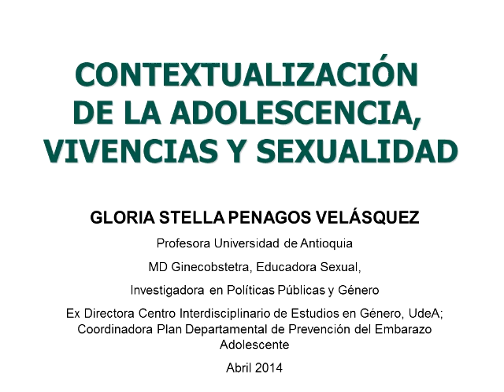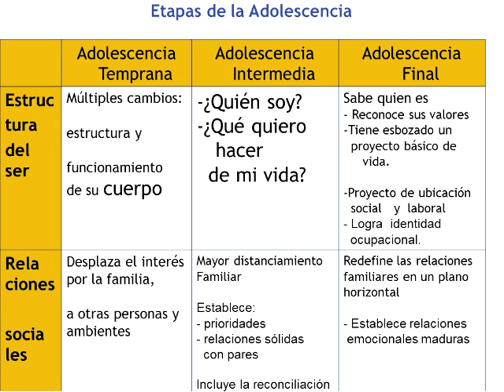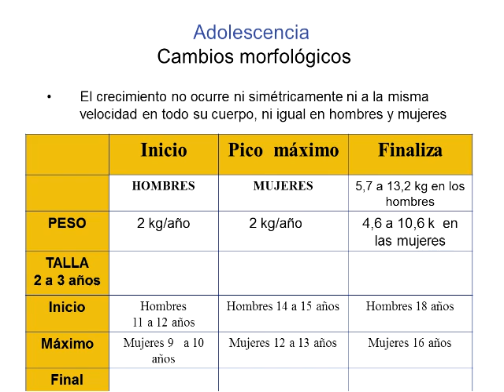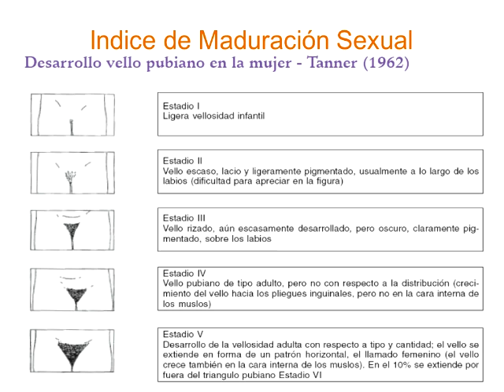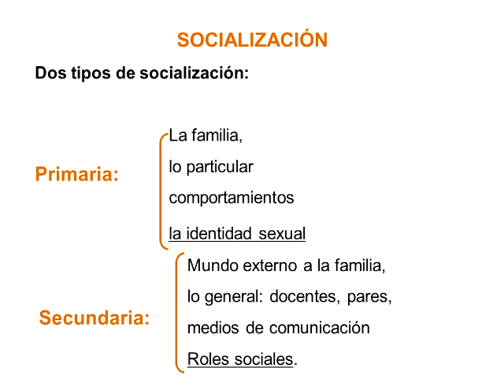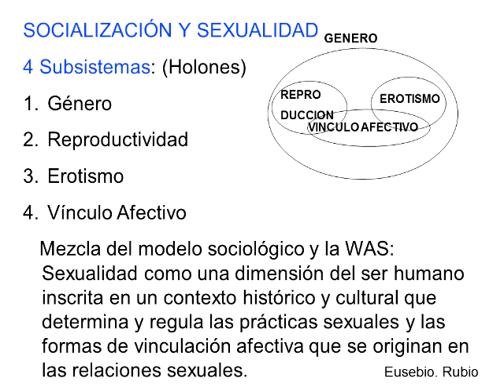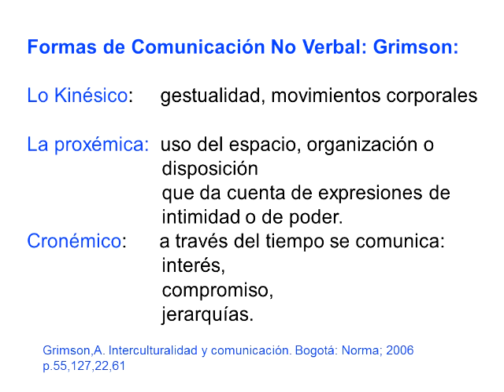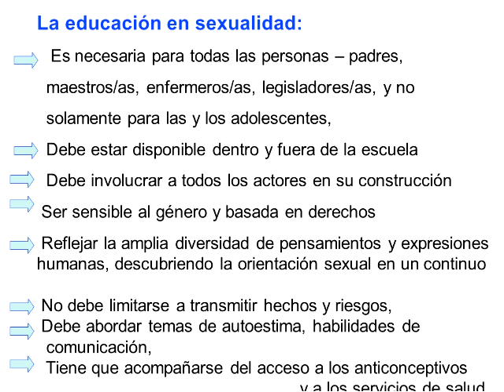Sexualidad en la adolescencia I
Teleconferencia
Título: Sexualidad en la adolescencia
Facilitadora: Gloria Penagos Velásquez
Duracción: 1:30:13